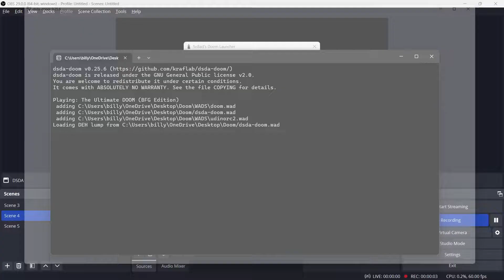Doom - Ultimate Doom "In Name Only" (E3M2: Slough of Despair): UV-Max (Map Author: Benjogami)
About Ultimate Doom "In Name Only":
The project was designed to be a creative exercise in building levels around the original map titles for all 36 maps of the Ultimate Doom with an increasing emphasis on creating challenging but enjoyable maps that will even given experienced veterans a stern test (Especially for an Ultimate Doom megawad and especially so for episodes 3 and 4). All maps are built to a limit removing (complevel 3) format and are beatable from a pistol start, difficulty setting are included, but some may need a little refinement to pitch the difficulty with more precision. Co-op starts are included but anything beyond this will be patchy and dependent on the author who made the map.

Additional Mapping Credits: Cannonball

Troll: 0:00
Successful Run: 0:35

Secrets
Secret 1: 2:30
Secrets 2 & 3: 5:30
Secret 4: 7:05

Played on dsda-doom (Complevel 3)
Played on PS5 Dualsense Controller (via DS4 Windows)